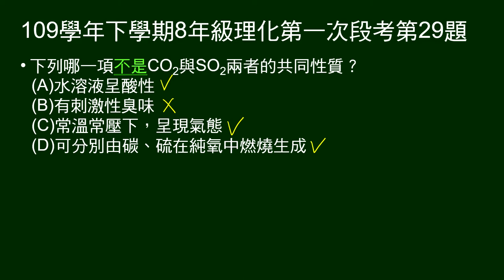109學年下8年級理化一段第29題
問下列哪一項不是CO2與SO2兩者的共同性質？